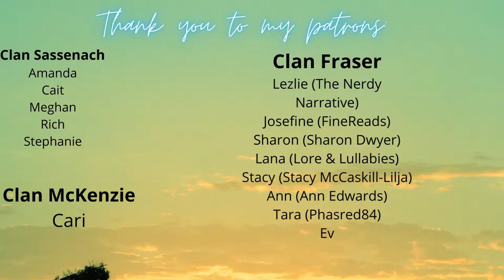The Hitchhiker's Guide to the Galaxy | Bibliotherapy Sunday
In today's video I talk about The Hitchhiker's Guide to the Galaxy as a bibliotherapy recommendation for 2 life ailments AND I give a quick spoiler free review.

Timestamps:
00:00 Intro
00:58 Inability to find a cup of tea
02:20 Fear of Sci-Fi
04;57 Quick Spoiler Free Review